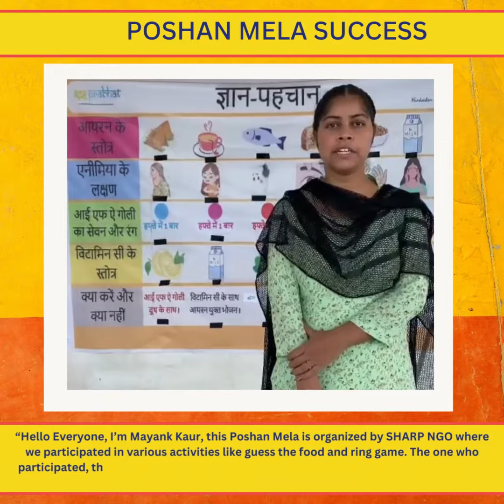SHARP proudly presents Poshan Mela 2.0 - an exciting blend of fun and nutrition awareness.